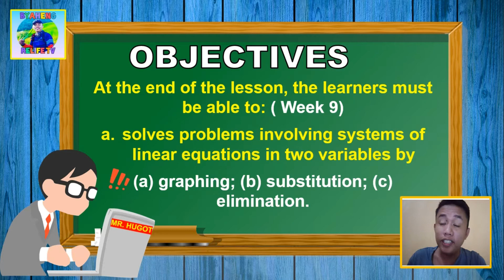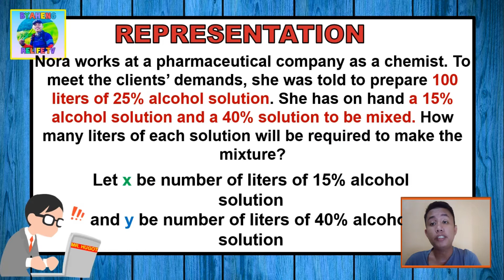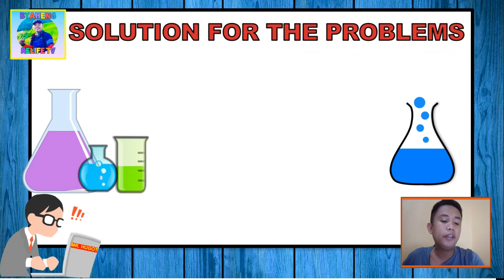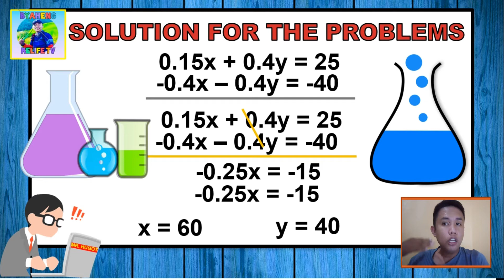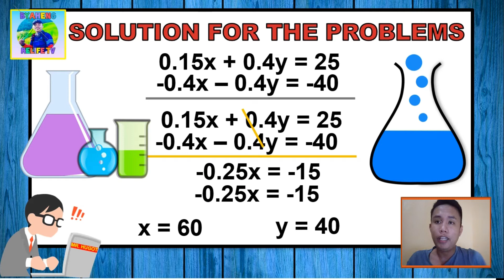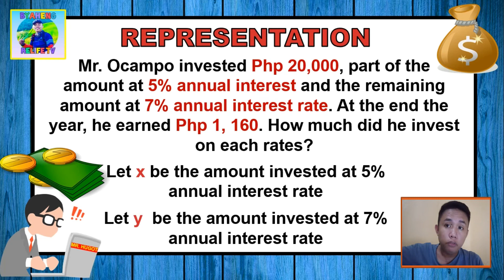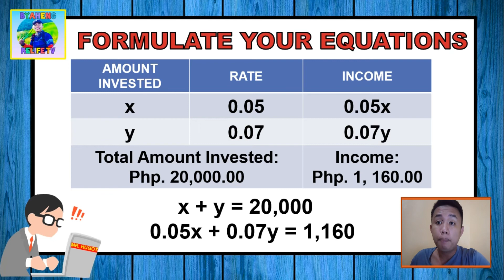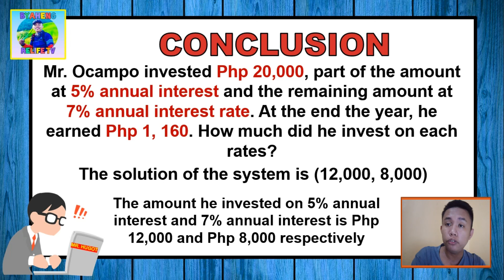Solving Word Problem Involving System of Linear Equation Part 3: MIXTURE AND INVESTMENT PROBLEM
System of Linear Equation Part 3 : MIXTURE AND INVESTMENT PROBLEM

Resources: Intermediate Algebra Textbook for Second Year by Soledad Jose-Dilao